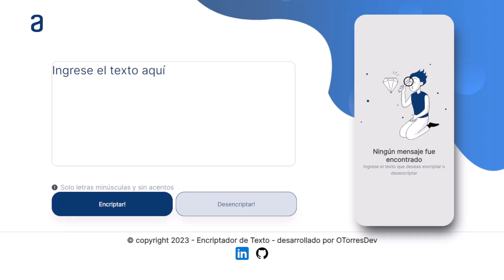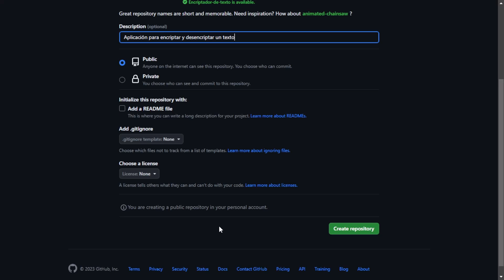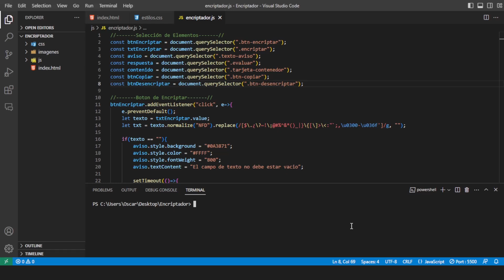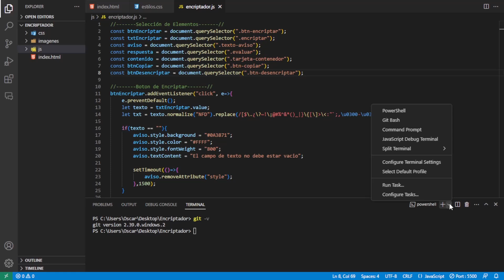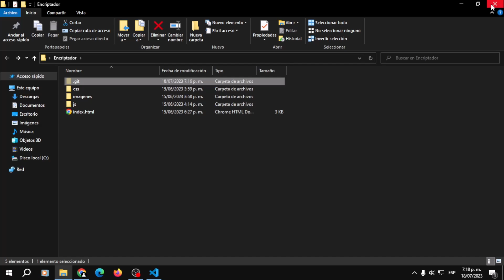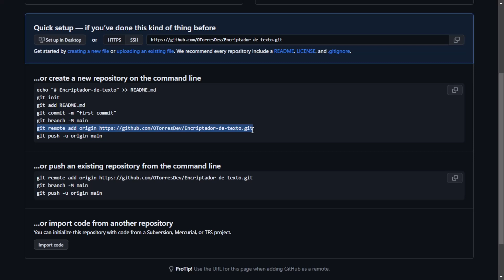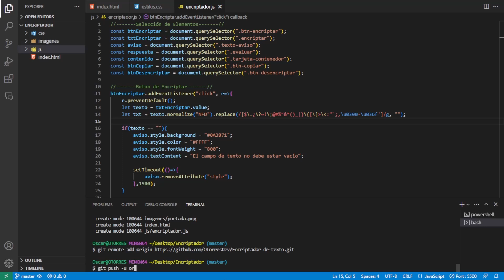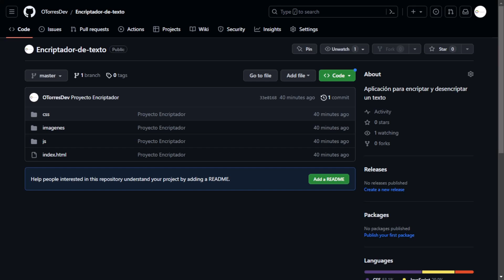✨Oracle One - Cómo subir mi proyecto a Github(Bonus)🔐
En este bonus tutorial, aprenderas a subir el primer Challenge desafío encriptador de texto del programa Oracle ONE, al repositorio de Github. Vamos a utilizar comandos de Git, para subir nuestro proyecto con éxito.

Descarga el proyecto completo del repositorio aquí y modificalo a tu gusto